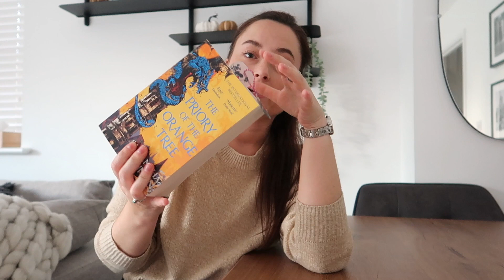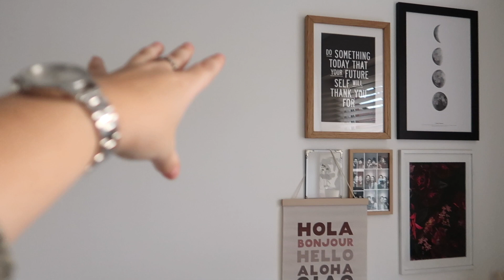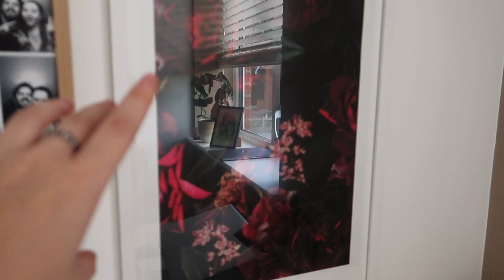CHATTY UPDATES & NEW DINING TABLE // + Bonus Mallorca Trip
Okay I'm sorry, I can't help the babble! This is mostly just a catch up chatty vlog, with bonus snippets of our Mallorca trip at the beginning of September, and all the new updates in the house!

I N S T A G R A M // @charlottebradbrook
B L O G // charlottebrads.blogspot.co.uk

M U S I C // Acoustic Folk - Hyde